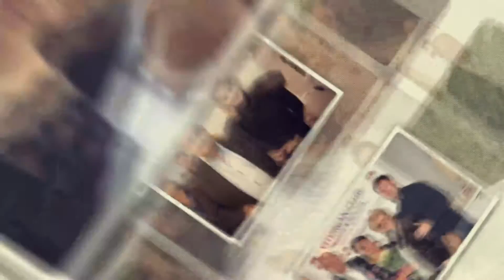"Любовь, успех и верные друзья" -- Ирина и Эммануил Виторган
Песни Анатолия Хвойницкого

Музыка Анатолия Хвойницкого
Слова Жанны Данцевой
Исполняют Ирина и Эммануил Виторган
Монтаж видео -  ANTEX STUDIO
Музыкальный продюсерский центр ANTEX Фонда композитора Владимира Хвойницкого г.Рига, Латвия

- написание оригинальной музыки на тексты заказчика с их доработкой
- написание текстов на музыкальную идею заказчика
- создание аранжировок в разных музыкальных стилях
- запись и профессиональная обработка вокала
- услуги бэк-вокалистов и сессионных музыкантов
- разработка оригинальных идей и создание видеоклипов разного бюджета
- дистанционная обработка вокала и создание дистанционных видеоклипов

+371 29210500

В студии звукозаписи ANTEX всегда Вам рады!